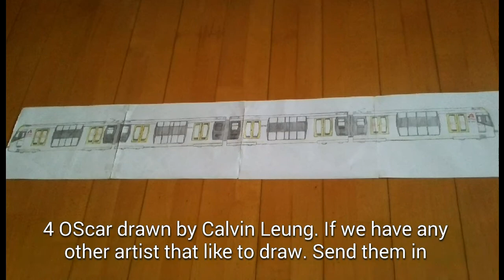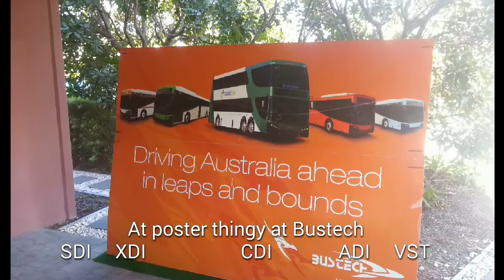Weekly Slide Show 10